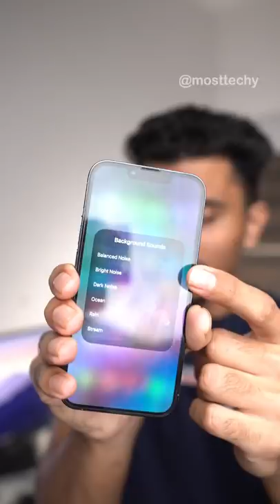Secret iPhone and Airpods features you don't know!